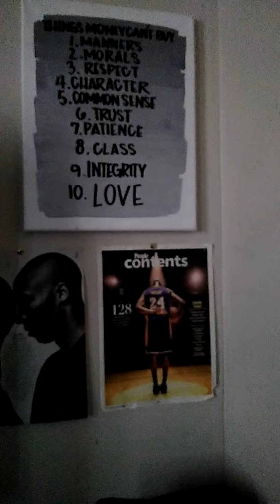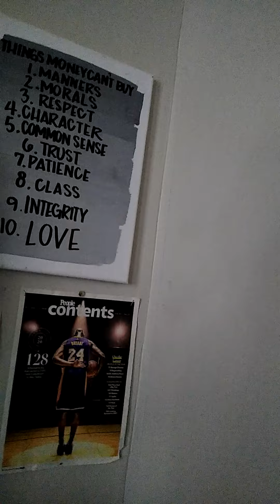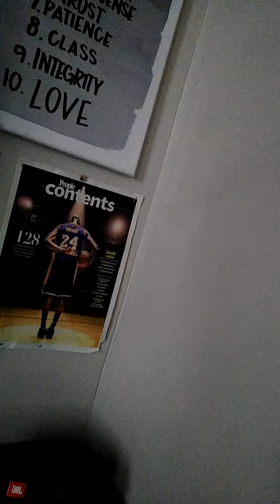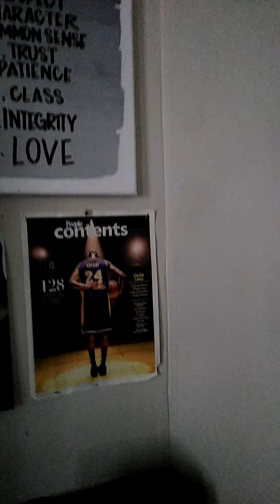Sound Of My Existence